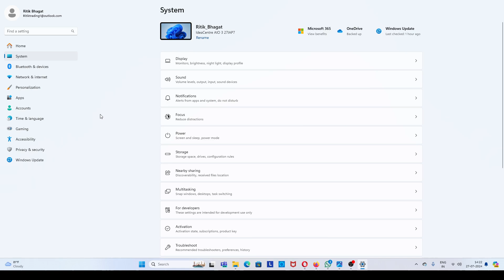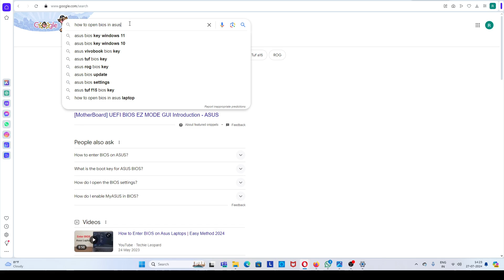How To Open BIOS Settings On Windows 7 & 8, | BIOS Settings Kaise Open Kare